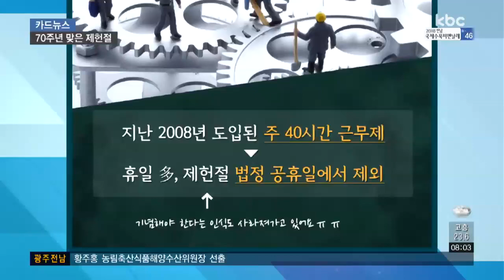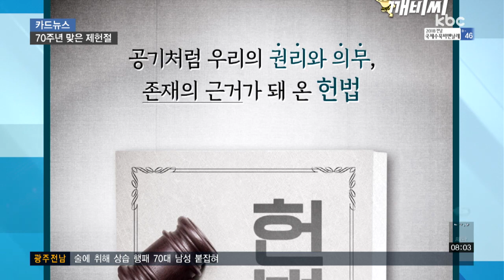[카드뉴스] 오늘은 제헌절 입니다!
"대한민국은 민주공화국이다"

"대한민국 주권은 국민에게 있고, 모든 권력은 국민으로부터 나온다"

1948년 7월 17일, 국민의 주권과 기본법을 보장하는 대한민국의 헌법이 공포됐는데, 올해로 꼭 70년이 됐습니다.

조선 왕조가 건국된 7월 17일을 제헌절로 지정해, 민주 국가와 함께 조선 왕조를 잇는 국가라는 두 가지 의미를 지니고 있는데요.

다른 국경일과는 달리 일제 강점기가 아니라, 대한민국 정부와 관련된 유일한 국경일이라 의미가 더 깊습니다.

하지만 빨간 날, 즉 휴일이 아니라는 이유로 점차 제헌절이 사람들에게 잊혀져가고 있습니다.

지난 2008년 생산성 저하 등의 이유로 주 40시간 근무제가 도입됐는데요.

그로 인해 휴일이 많아지자 제헌절이 법정 공휴일에서 제외되면서 기념해야 한다는 인식도 함께 사라져가고 있습니다.

이 때문에 다시 공휴일로 정해 제헌절의 의미를 되새기고, 국민의 휴식권을 보장하자는 목소리가 커지고 있는데요.

현재 국회에 관련 법안이 발의된 상태입니다.

헌법은 공기처럼 우리의 권리와 의무, 존재 근거가 돼 왔습니다.

대한민국 국민으로서 헌법의 테두리 안에서 보호받고 있고, 우리나라의 민주주의의 역사 또한 고스란히 담겨 있습니다.

잊혀졌던 제헌절의 의미.

오늘 다시 한번 새기는 날이 됐으면 합니다.